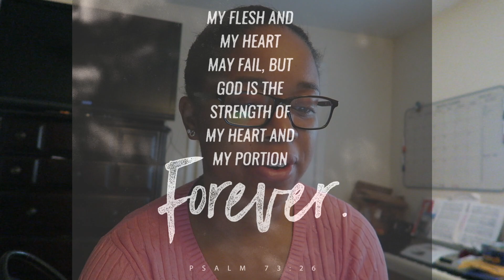S7E61 | Jaden has the Flu :( | 1.10.20 & 1.11.20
In this vlog, I talked about my upcoming bday shoot. Jaden had no school. Roody & I went to Bridgeport to do a client’s headshot session. The next day, Jaden wasn’t feeling well. Roody took him to the doc and I went to Darien to photograph a baby shower. Turns out that Jaden has the flu, which Larique also had just a few days ago.